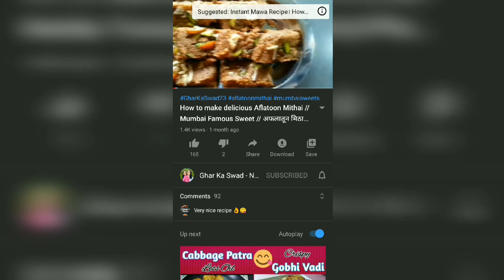Eggless Plum Cake Recipe । No egg No alcohol Christmas Cake । Special fruit cake without oven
Loaded with dry fruits and enhanced with goodness of spices is this cake all about! We bring you this perfect recipe of this eggless plum cake/ fruit cake for this Christmas season. Hope you will like this recipe and will give this a try. Enjoy!!

I love to read your comments, do drop a comment about the recipe..!